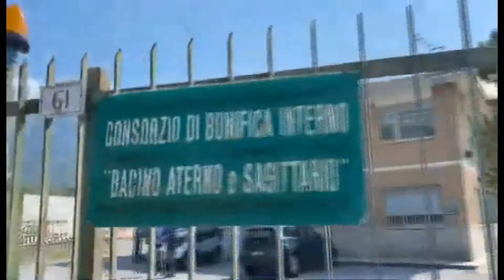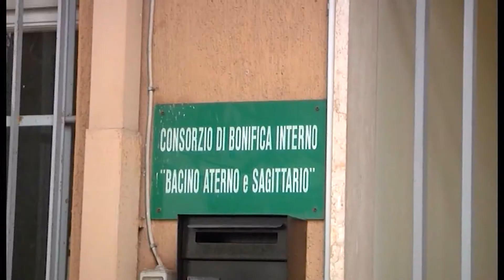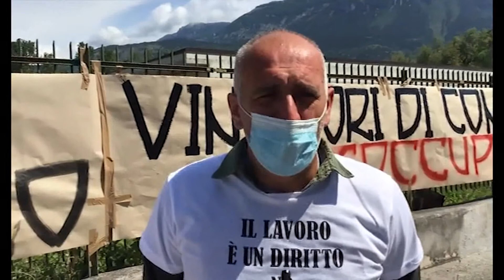IL COMMISSARIO CI HA LASCIATO A SECCO, SCATTA LA PROTESTA AL CONSORZIO